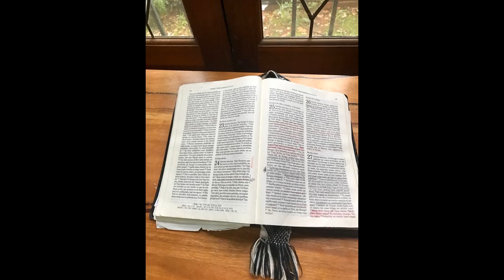In the beginning, God